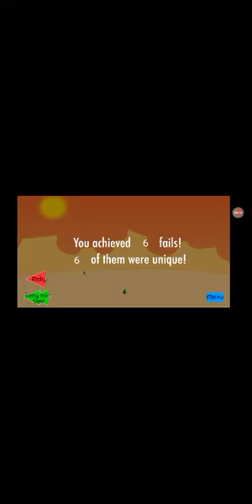Henry stick mam Episode #1